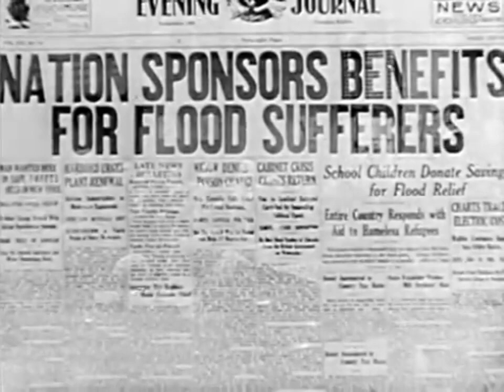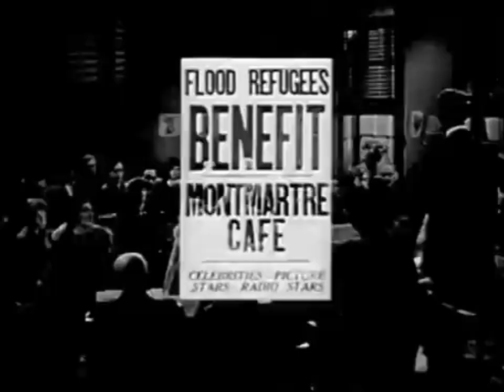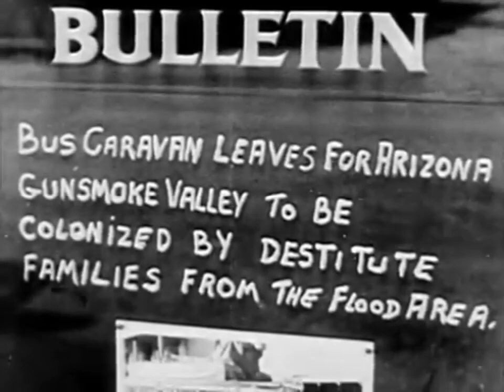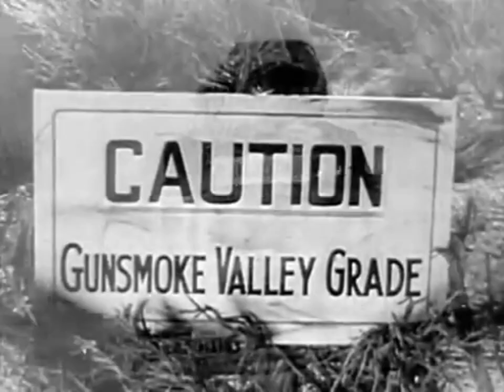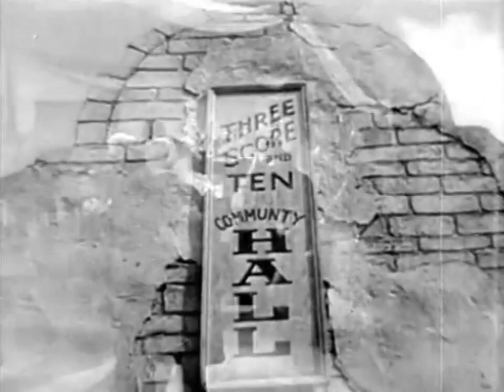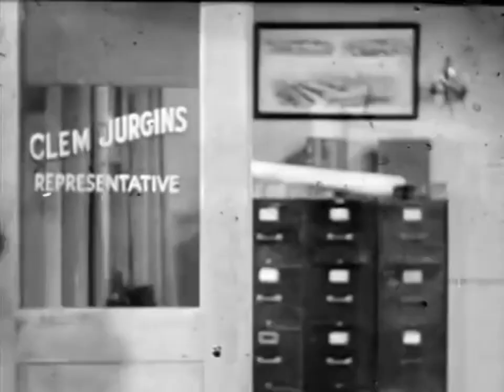Gunsmoke Ranch Western 1937 Robert Livingston, Ray Corrigan & Max Terhune Classic Full Movie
Gunsmoke Ranch is a Western film starring the Three Mesquiteers, a trio of cowboys who fight for justice. The film is set during the Great Depression, when a crooked real estate agent named Phineas Flagg buys up land in Arizona that will soon be flooded by a dam project. He then sells the land to unsuspecting settlers, who invest their savings and labor into improving the land. The Three Mesquiteers, Stony, Tucson, and Lullaby, try to warn the settlers of Flagg's scheme, but they are initially ignored.

The director of the film is Joseph Kane. The stars of the film are Robert Livingston as Stony Brooke, Ray Corrigan as Tucson Smith, Max Terhune as Lullaby Joslin, Kenneth Harlan as Phineas T. Flagg, and Jean Carmen as Marion Warren.